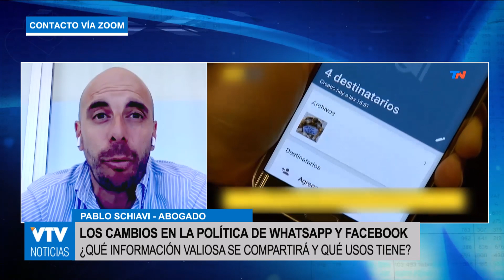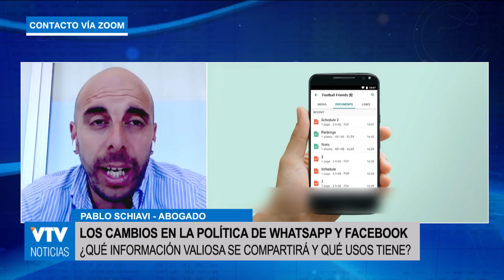Pablo Schiavi: Claves en la política de privacidad de Whatsapp